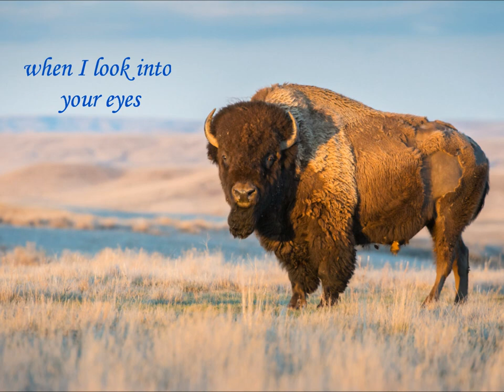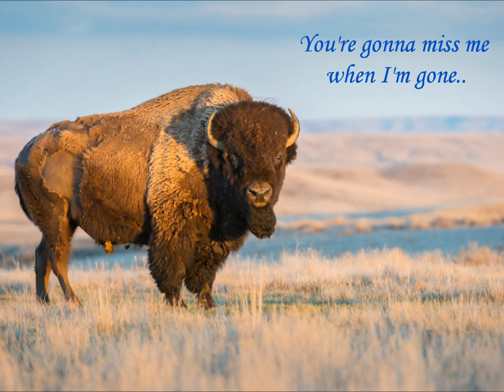You're Gonna Miss Me When I'm Gone, a Tribute cover to those that saved the American Buffalo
One of my Favorites from Brooks and Dunn which was Co written by Ronnie Dunn, Kix Brooks and Don Cook, this is a Cover and dedication to those who realized mass extinction was close at hand and if there was any hope of survival of the Bison, they needed to intervened,  using their own personal wealth to support the large, majestic animals from  European greed,  sport, and a country's unspoken policy of annihilation (of the Bison and Native Americans).. I provided all vocals, and harmonica with in the mix and created the video  Many photo images shared from American Museum Art, Ken Burns PBS, Heritage Calgary, National Geographic, National Park Service, Science Photo Library, the Nature Conservancy, Smithsonian Magazine, World Wild Life Fund

No claims of ownership made of the music, photos or images. Performed as not for profit or gain, but a personal experience, comment, and educational purposes and the enlightenment to the original artist and performance. If you like this song, please continue to support the original artist and their talents which brought us here to begin with.